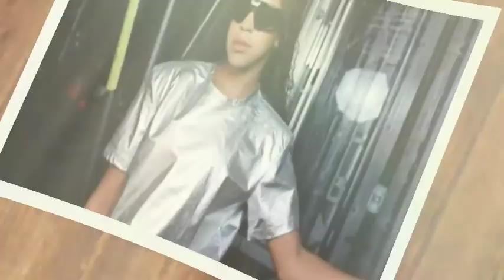Blue Ivy cried and apologize to her dad Jay-Z for her disobedience.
In the world of celebrity, where glitz and glam often overshadow the simple moments of family life, a touching incident recently unfolded that reminded us that even the most iconic families are bound by love, discipline, and the trials of parenthood. Blue Ivy, the daughter of music royalty Jay-Z and Beyoncé, found herself in a moment of remorse, shedding tears and offering a heartfelt apology to her father for a moment of disobedience. This emotional exchange not only showcased the deep bond between parent and child but also highlighted the universal experiences of childhood, discipline, and forgiveness.